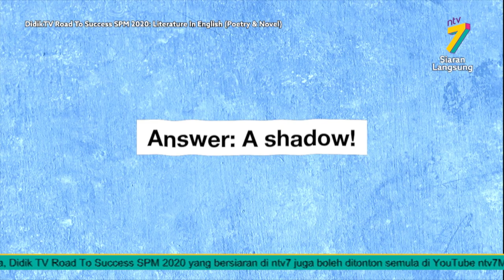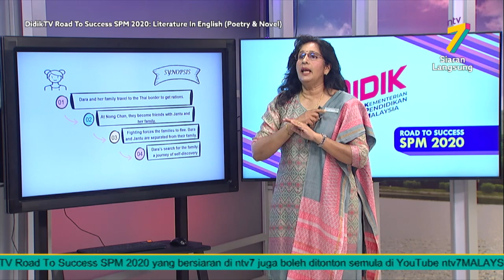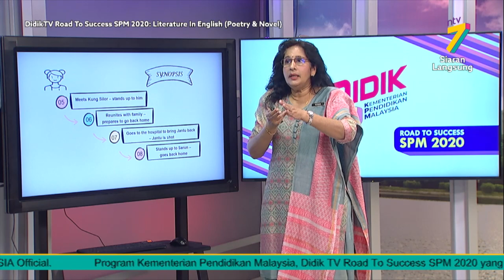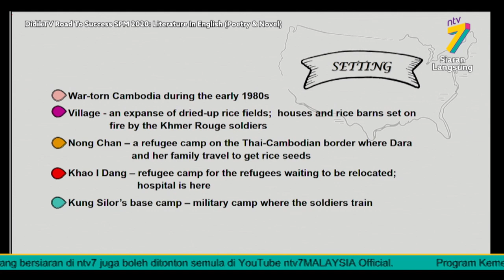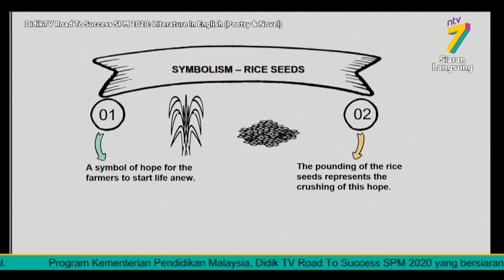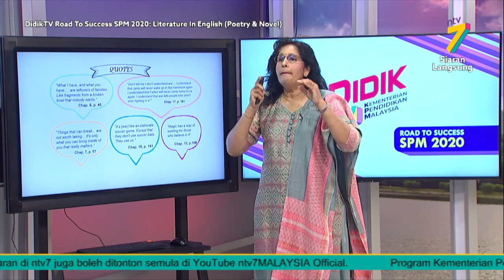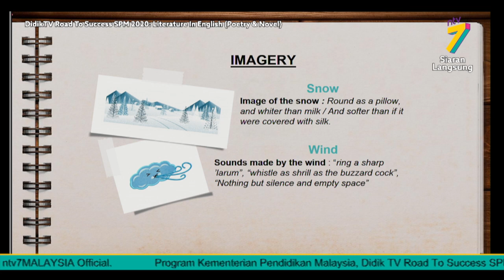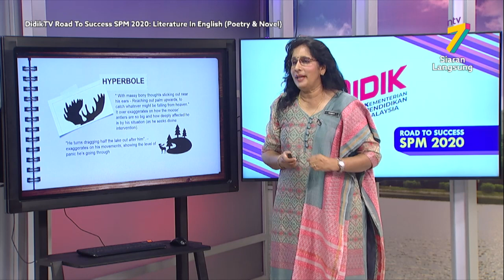DidikTV Road To Success SPM 2020 | Literature In English (Poetry & Novel)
DidikTV Road To Success SPM 2020 membincangkan teknik-teknik yang boleh diguna pakai dalam menjawab soalan SPM Literature In English (Poetry & Novel)

Guru: C V Renuka A/P K.P Viswanathan